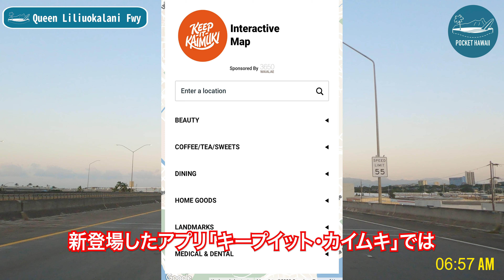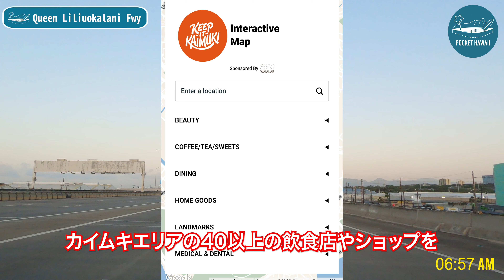６ヶ月ぶりに復活！ワイキキ中心にある人気レストランのハッピーアワーが復活！裏メニューも教えちゃいます！【ハワイ最新情報】【4K】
ワイキキのクヒオ通りにある「デュークスレーン・マーケット&イータリー」内にある人気レストラン「バサルト」で半年ぶりにハッピーアワーが再開されました。今回は人気のメニューとメニューには載っていたい裏メニューをご紹介！皆さんはどの料理が気になりましたか？

【目次】
00:00　オープニング
00:49　ホノルル鉄道、一部開通へ
01:57　ワイキキ人気レストランでハッピーアワー復活！
07:13　カイムキがもっと楽しくなる
09:02　質問コーナー

【ニュースの情報源】
■ KITV